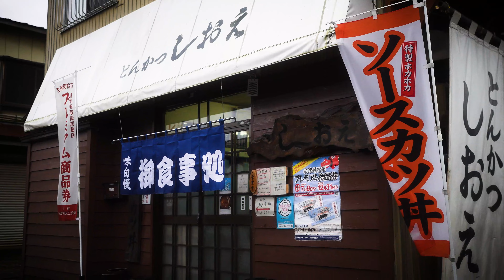【会津若松市】しおえ